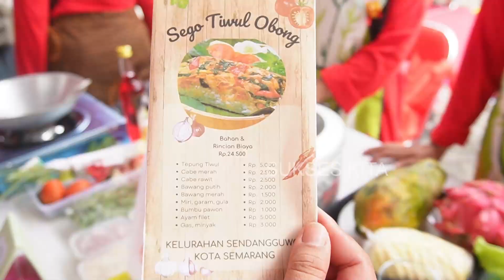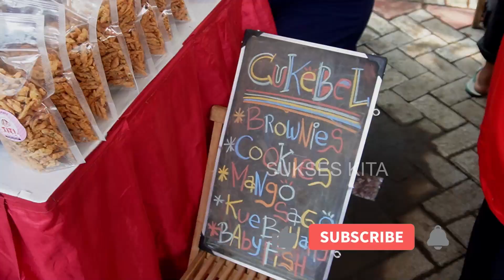SERU DAN MERIAHNYA EMAK EMAK UMKM LOMBA MASAK PENGANTI BERAS DAN JOGET YEL YEL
LOMBA MASAK PEGANTI BERAS
DAN LOMBA YEL YEL
KEC.TEMBALANG - SEMARANG